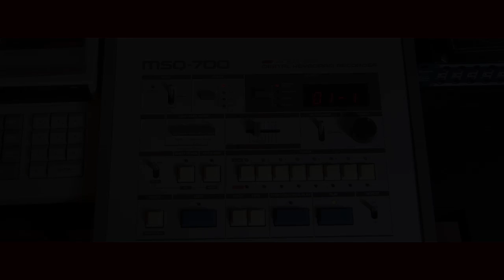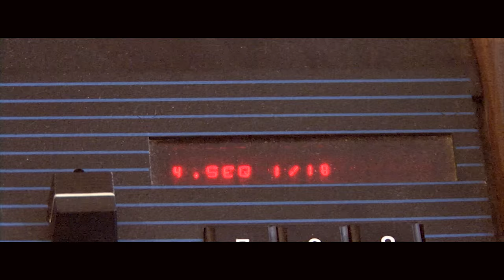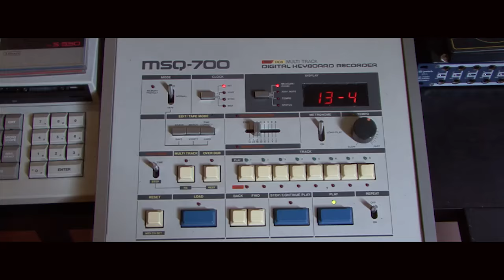'Electrofunk 1984 (MSQ 700 ROLAND Synthesizers) by MIKE303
Electronic music

Vintage synthesizers used :
MSQ 700 ROLAND Sequencer 1984 Electrofunk demo